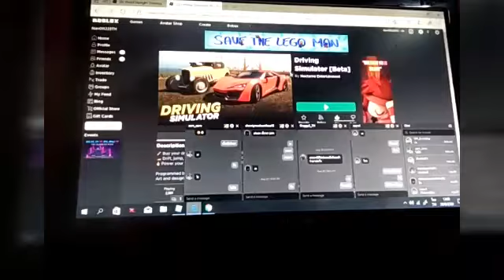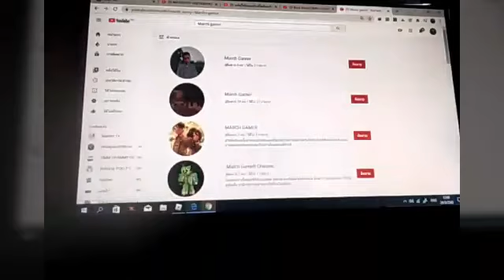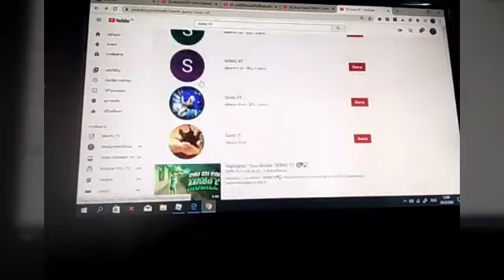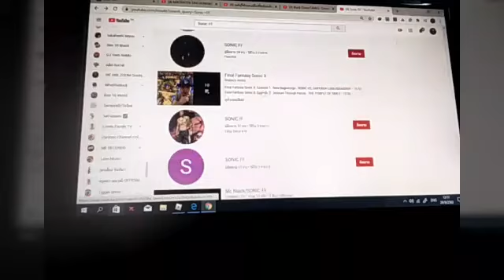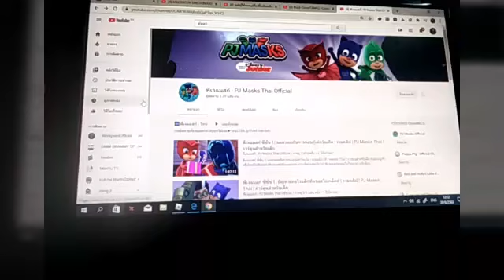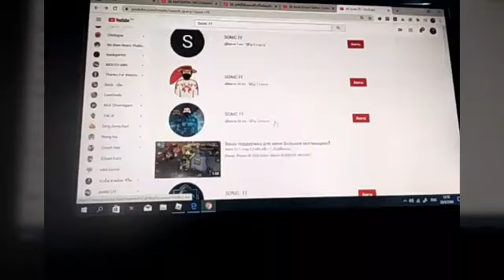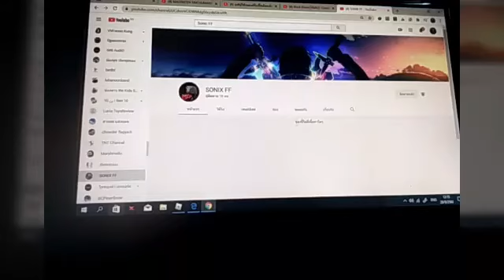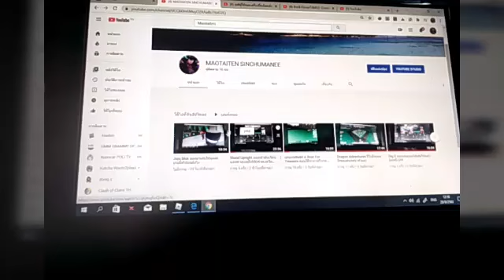Driving Simulator ลองเล่นให้ดูและแนะนำช่องเพื่อนผม